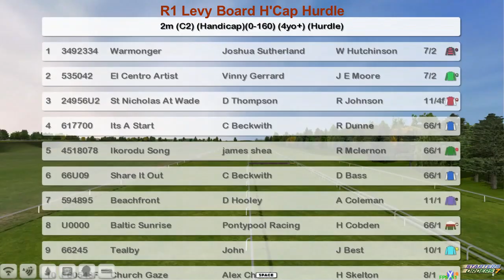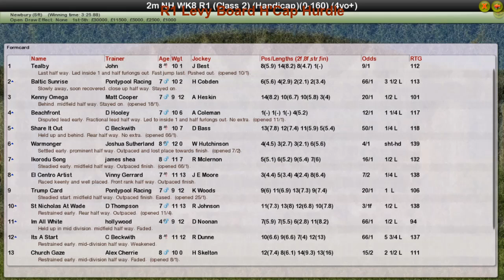NH WK8 R1 Levy Board H'Cap Hurdle